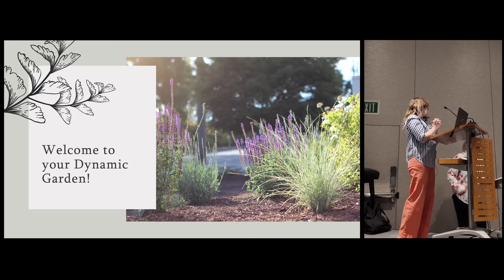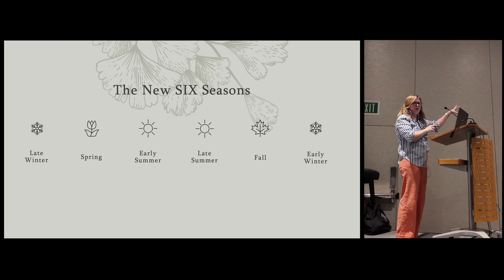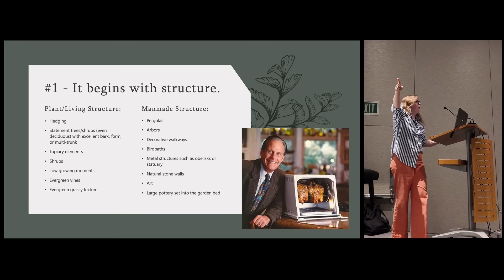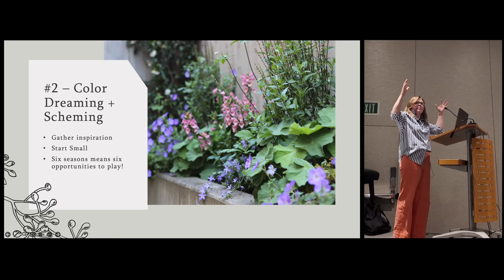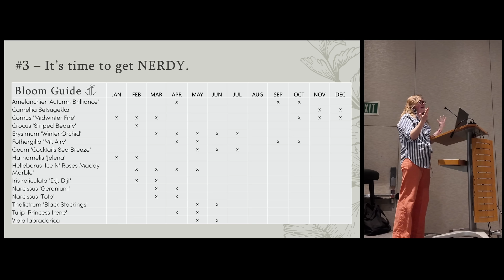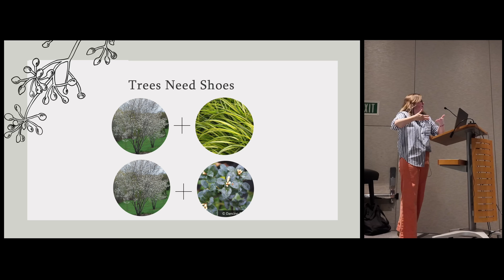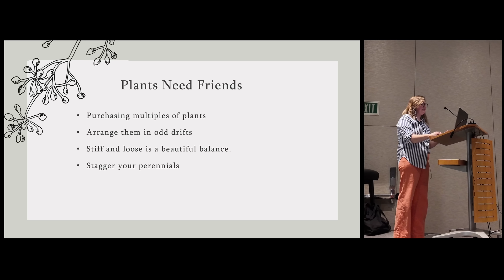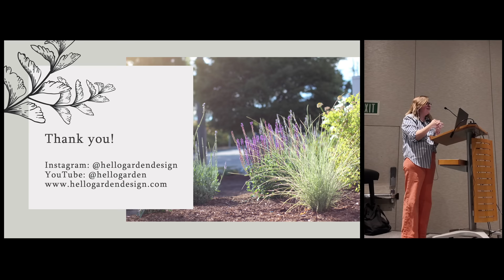Planning For a Year of Visual Interest | Northwest Flower and Garden Festival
Come along to my seminar from Day 1 of the NWFGS! I’m sharing design tips and strategies for a year of visual interest in the garden. I’d love to hear your biggest takeaway! I’ll be uploading a full garden tour in the next few days so you can see these strategies in practice.

Happy Gardening!
Kate